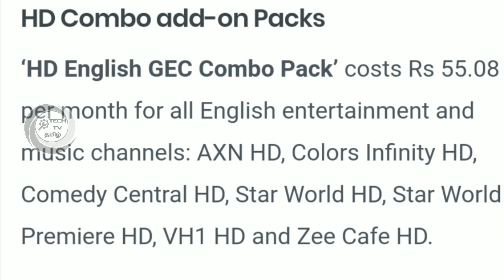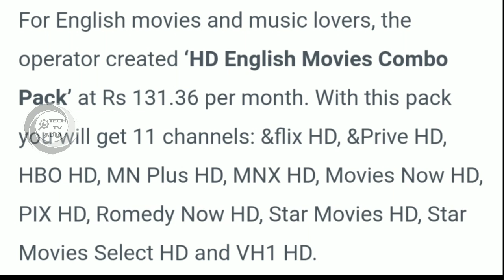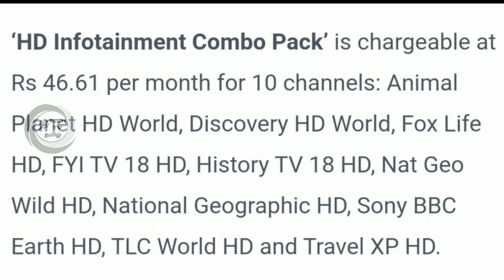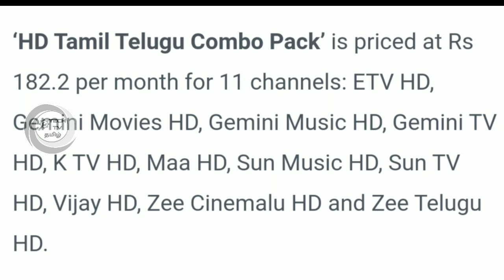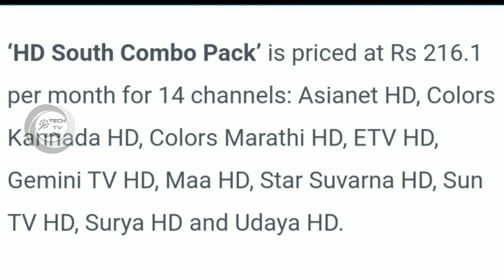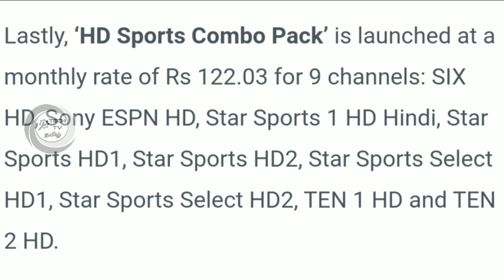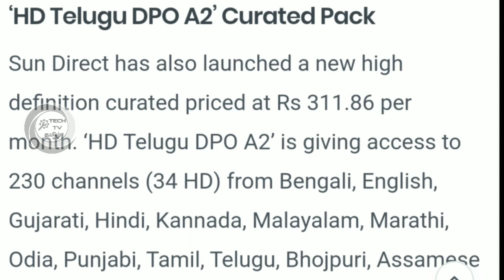SUN DIRECT இல் 10 புதிய பேக்கேஜ்கள் அறிமுகம் | SUN DIRECT 10 packs launched | for Tamil | Tamil dth